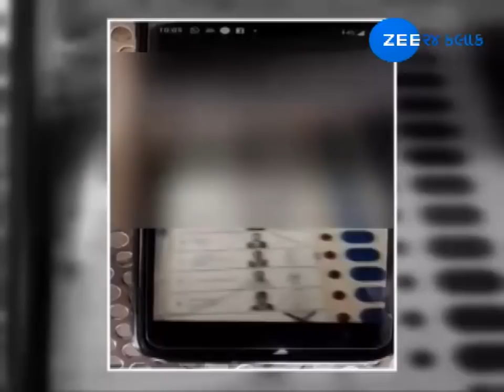Youth congress leader break voting rule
વડોદરામાં યુથ કોંગ્રેસના નેતા દ્વારા આચારસંહિતાનું ઉલ્લંઘન